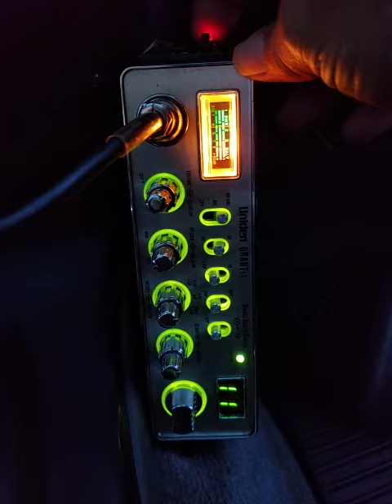12-10-2018 ModSqd 101Australia 500Kauai